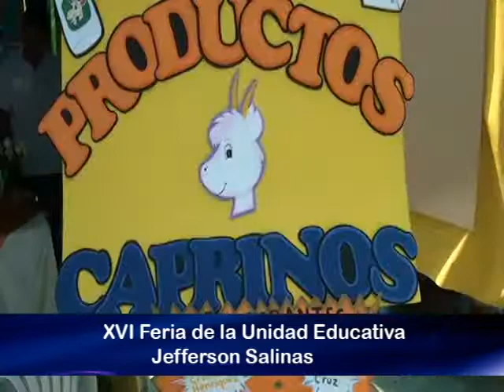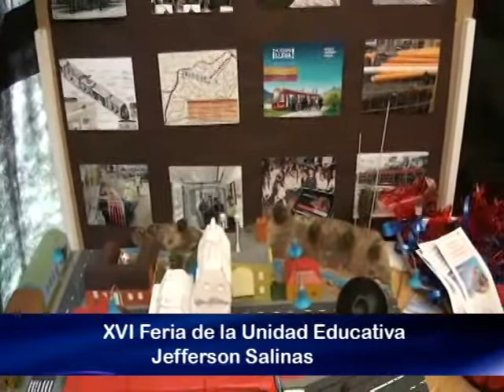XVI FERIA JEFFERSON - SALINAS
LA UNIDAD EDUCATIVA JEFFERSON DE SALINAS REALIZO LA XVI FERIA ESTUDIANTIL